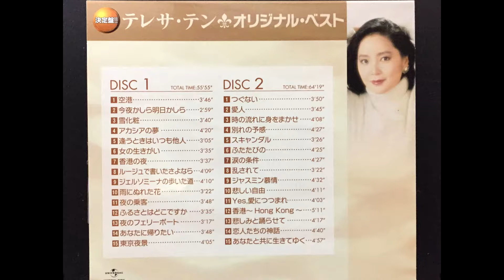Teresa Teng - Acacia no Yume ( 1975 ) / Gelsomina ( 1981 )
テレサ・テン / オリジナル・ベスト [ アルバム ] ( 2013 )
UNIVERSAL MUSIC LLC

アカシアの夢 / ジェルソミーナのあるいた道
Japanese singer from Taiwan